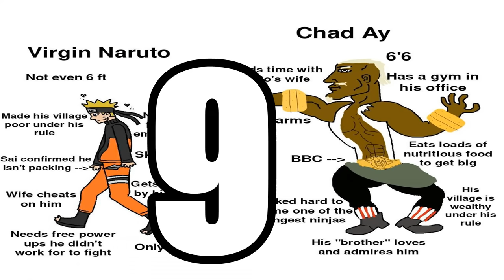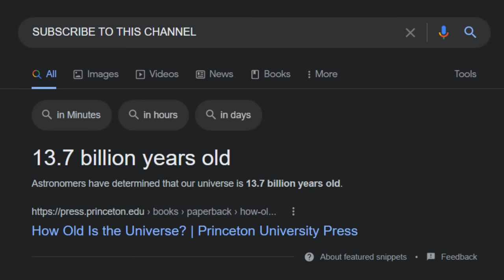Ranking The Akatsuki From Weakest To Strongest (The Right Way)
Ranking The Akatsuki from weakest to strongest (The right way). We'll analyze Itachi Uchiha, Obito Uchiha, Pain, Konan, Kisame, Hidan, Kakuzu, Deidara, Sasori, and Zetsu, and rank all of them according to their strength. The Akatsuki power level will be determined for every core member of the organization during Naruto Shippuden.